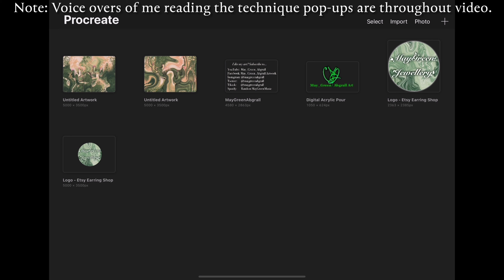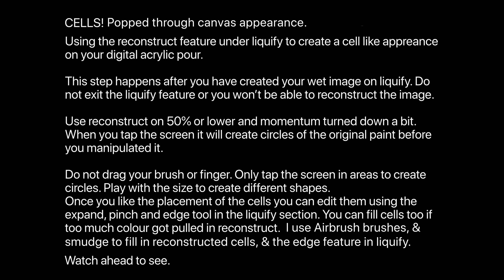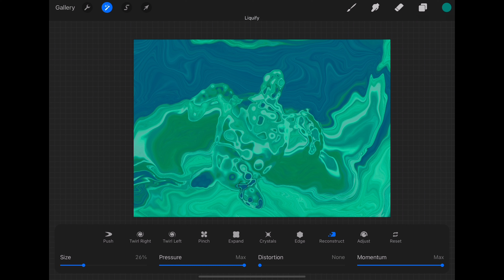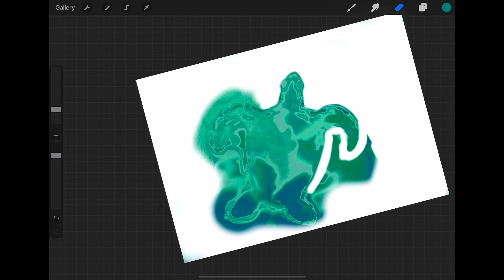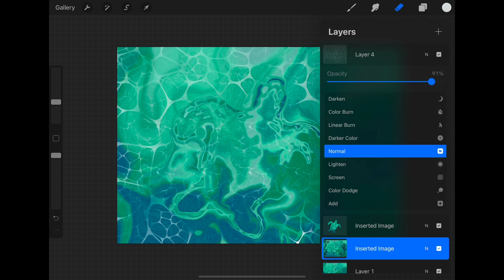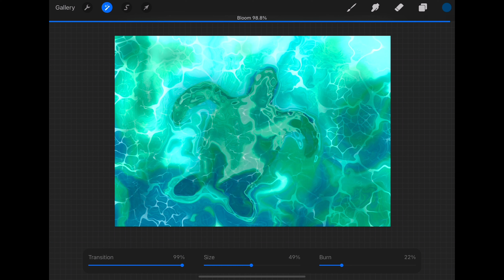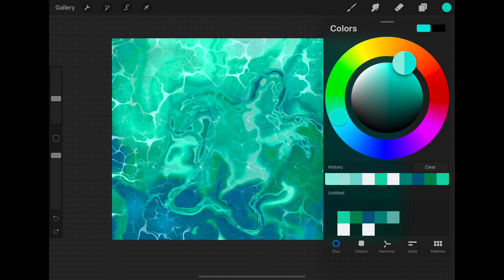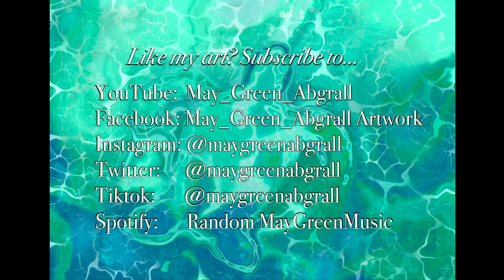"Ocean Life" Real Time Tutorial - Procreate Acrylic Pour w/ Cells - Digital Fluid Art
"Ocean Life" Procreate Digital Acrylic Pour w/ Cells.
All stores ship worldwide!

A very quick & relaxing tutorial on how to create a cell & bubble like appearance on your Digital Acrylic Pour using Procreate. If you find the Tutorial a bit fast, hit the 3 little dots in the right corner of the video & click on playback speed. Here you can slow the video down if you missed something. Or press pause on the technique description when it pops up on the screen.

Tip: Save your colours in your colour palette, and write your brushes down on a piece of paper beside you to make it easier to follow along with the tutorial.

Brushes used:
-Spraypaints: Medium Nozzle
-Custom Cell Brush I made
-Elements: Water
-Luminosity: Bokeh Lights
-Spraypaints: Flicks
-Water: Water Flicks
-Calligraphy: Script
Canvas size: 5000x3500px (DPI 1000)
As well as, the smaller the canvas/dpi your image can become more blurry/ less sharp as you liquify.

Spotify: Random MayGreen Music

maygreenabgrall
may green abgrall
Acrylic pouring
Fluidart
Graphic Fluid Art
Speed painting
Digital Art
Fast Tutorial
Relaxing Music